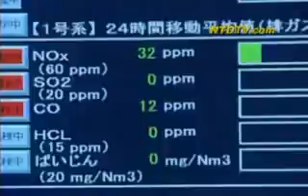Tokyo Residents Love Plastic-Burning Garbage Plants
Moving onto Japan for a different kind of story... one a little less glamorous. The issue of landfills in Japan. They're filling up... and may be out of space by the year 2030. But now the trash issue is being tackled in a different kind of way.
The average resident of the 12 million-strong Tokyo metropolis generates more than two pounds of waste every day. And Tokyo's garbage officials once felt down in the dumps about where to put it all.

Landfills in the Tokyo Bay have devoured more than 500,000 tons of incombustible waste—mostly plastics—every year for the last few decades.

[Toshio Miyabe, Tokyo Landfill Control Office]:
"The Tokyo Bay is a limited space, and there's a limit to how much we can fill."

Until recently, experts feared the landfills might fill to capacity by 2030, but then Tokyo officials came up with an alternative plan. They decided to start burning plastics—and to do it without producing smoke or odor.

Applying Japan's latest green technology, Toshima Incineration Plant is one of more than a dozen garbage plants in the Tokyo metropolitan area that have recently started burning plastic waste.

The plant's control center closely monitors the levels of toxins at each stage of the burning process.

This incinerator operates at 1600 degrees Fahrenheit, or 900 Centigrade. A state-of-the-art air filter system removes almost every single ash and toxic substance from the air before it leaves the plant. What goes out of the 70-story-tall smoke stack is just steam and a very tiny amount of carbon dioxide.

And the byproducts are all recyclable—even profitable, brining in nearly a million dollars a year.

One of the byproducts, ash, is melted and turned into what's called "slag," a kind of black sand that can be used for asphalt pavements.

Heat and electricity generated by burning garbage are used to heat nearby public facilities, like this neighborhood swimming pool on the garbage plant's top floor.

Local authorities say since Tokyo's garbage plants started burning plastics, the amount of waste that goes to landfills have been reduced by more than half. At this rate, local landfills are expected to be in use for at least 50 years.